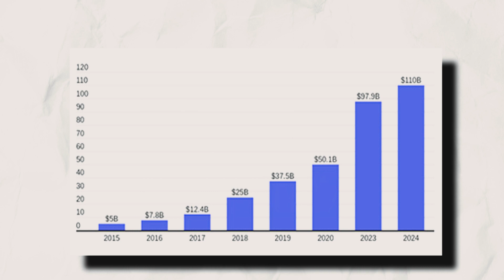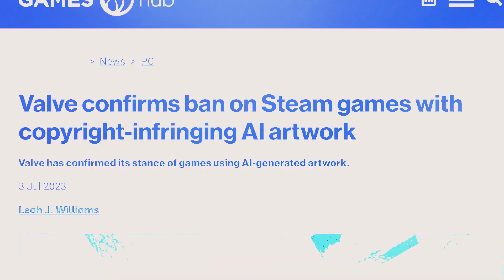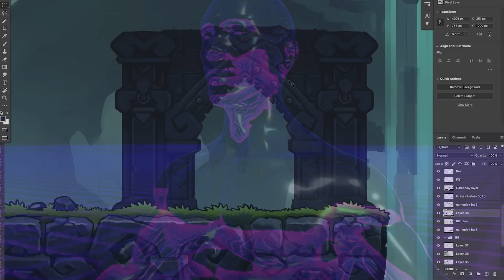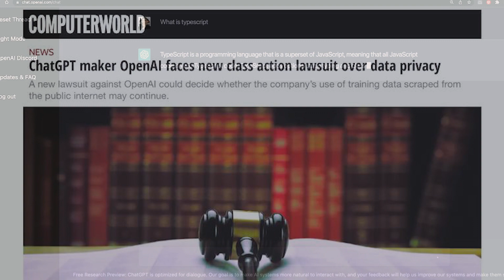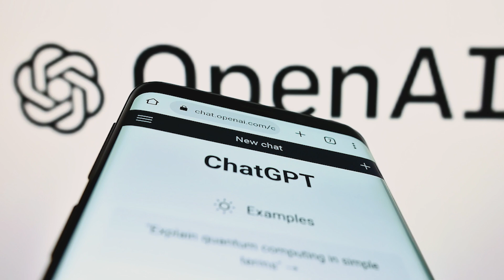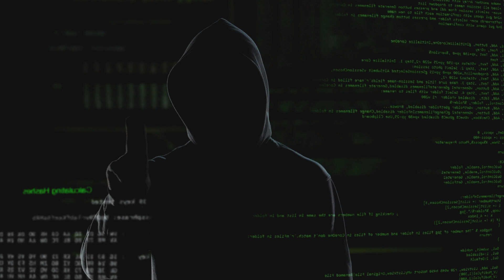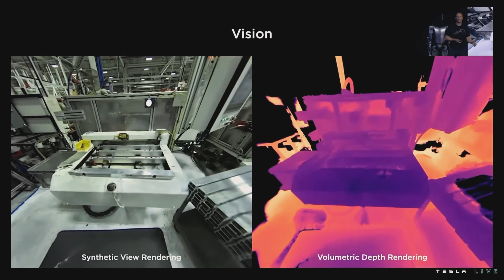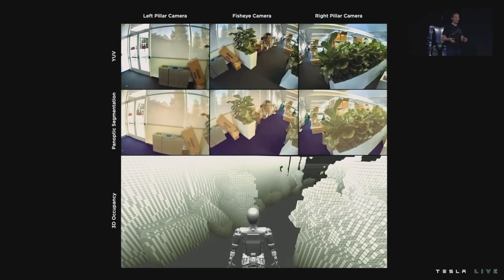I Asked Ai About Humans and Its Answer Was Terrifying…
The emergence of AI, capable of outperforming human intelligence, raises legitimate concerns about our control over these powerful systems. The video highlights the potential risks and challenges associated with unchecked AI development such as Loss of Human Control, Job Displacement, Security Threats, Existential Risks..

Your support is Important to us and helps us to Create more Awesome Content :).